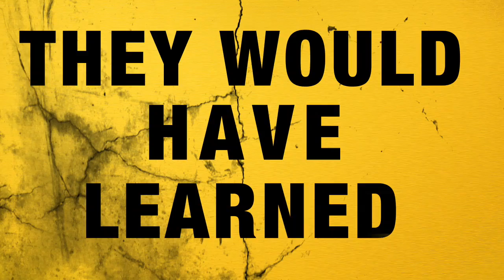CGRtrailers - NAUGHTY BEAR: GOLD EDITION for PS3 and Xbox 360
CGRtrailers presents the trailer for 505 Games' NAUGHTY BEAR: GOLD EDITION on the PlayStation 3 (PS3) and Xbox 360 next-gen consoles.